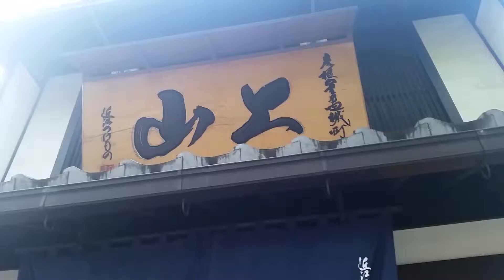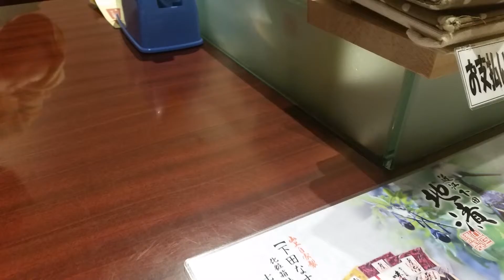☆☆2016Oct6 Fork with Miso HKNE